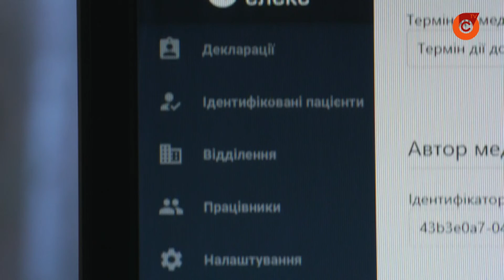В Мариуполе получить лист нетрудоспособности можно в электронном формате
Такую функцию в Мариуполе ввели еще в июне. Как к таким изменениям относятся пациенты? И что делать тем, кто до сих пор не может взять медицинский документ старого образца?